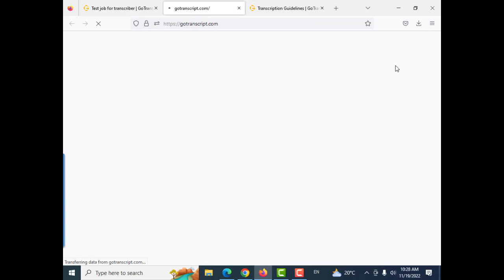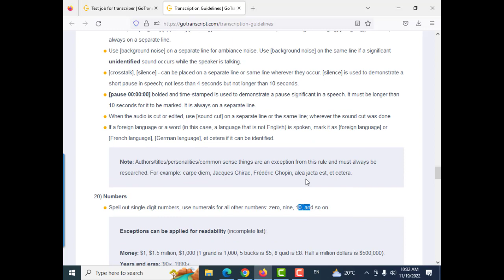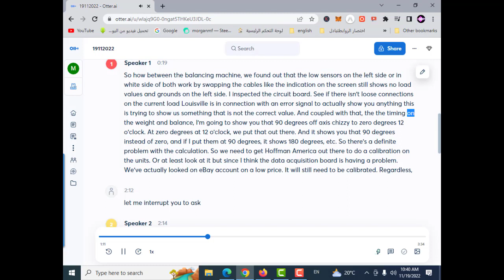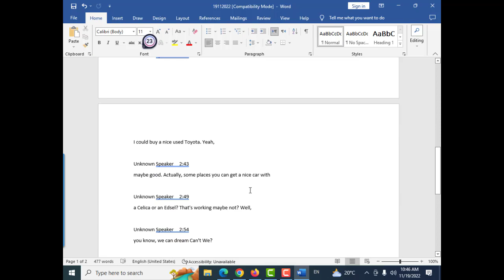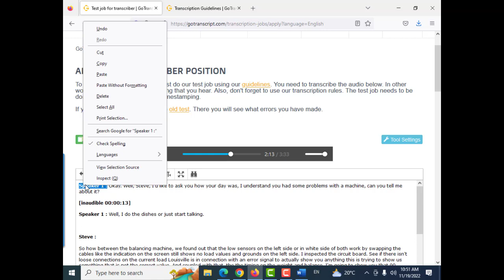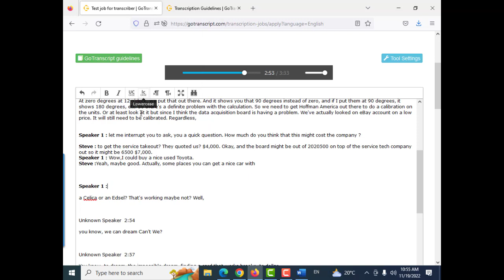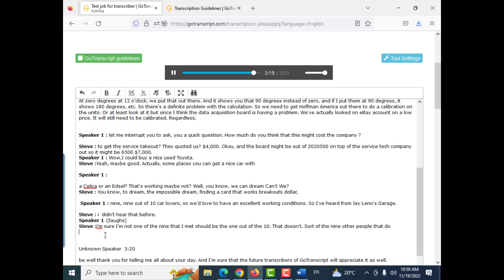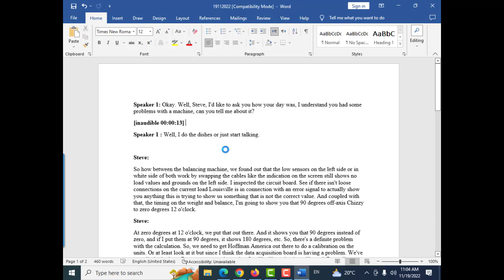GoTranscript - تعديل شامل خطوة بخطوة gotranscript test answers 19 November 2022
لينك الانستجرام
لاتقوم بالضغط على الرابط التالى
حلقه اليوم تحميل ملف الاوديو الخاص بالامتحان
oudio file exam download
text  transcript fileتحميل ملف التفريغ الصوتى اليوم  قبل التعديل 19/11/2022 بصيغه
تحميل الملف المعدل بصيغه الاوفس
1-شرح شامل لجميع القواعد المطلوبه عند التفريغ الصوتى لمنصه جوترانسكربت دليلك الشامل للقواعد التفريغ.
2-لماذا نفشل فى اجتياز امتحان القبول بمنصه جوترانسكربت ؟ بالرغم من صحة حل الامتحان؟
3-بدون انتظار امتحان اللغه العربيه او اى لغه هنقدم طلب مباشر وممكن يتعملك امتحان خاص و تتوظف بالمنصه.
4-تفريغ ملف صوتى و اجراء كافه التعديلات علية و طريقه الحل لامتحان
5-حل وتصفح لاسئله اللغه العربيه بمنصه gotranscript#arabic exam#امتحان اللغه العربيه
6-حل جميع امتحانات التقديم للمنصة وارباح من 150 الى 1250 دولار شهريا وجميع الادوات مجانية بالفيديو
"GoTranscript Audio Test Answer 19november 2022,gotranscript audio test today,GoTranscript 19/11/2022 October,gotranscript test today,audio test gotranscript,SOLVE EXAM GO TRANSCRIPT.COM,
"how to transcribe""gotranscript audio test" ""gotranscript answer 2022""gotranscript" "how to pass gotranscript audio test" "Which forms are not appropriate to use for affirmations in full verbatim?" "gotranscript test answer""how to pass gotranscript""gotranscript audio test"
GoTranscript MCQ Test Answer""gotranscript audio answer""gotranscript mcq answer august 2022"
"gotranscript answer 2022""how to pass gotranscript audio""gotranscript review 2022""gotranscript test answers""GoTranscript Test""gotranscript 2022""gotranscript audio test answer""9 september 2022""gotranscript"
"gotranscript test answer9 november 2022"
"Gotranscript Audio Test december 2022,gotranscript audio test""gotranscript answer 2021""How to pass gotranscript Audio Test"
"how to pass gotranscript audio test""Gotranscript Audio Test Answer december 2022""GoTranscript Audio Test Answer 22 January 2022"
GotTranscript Test Answer Released 1 Day Before The Test
How to get your test answers in GotTranscriptGoTranscript Audio Test AnswersGo Transcript 08 OctoberGoTranscript test 08 OctoberGoTranscript Test Answers for 08 november 2022
GoTranscript - gotranscript test answers 08, november 2022 | GoTranscipt
GoTranscript Audio Test Answer8 november 2022. GoTranscript Audio test